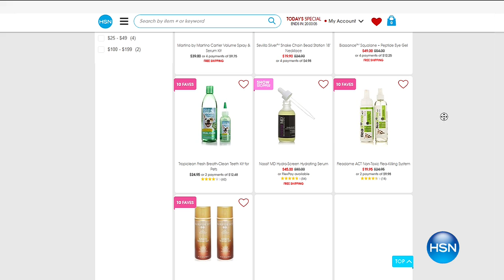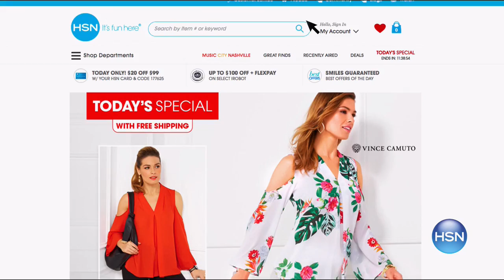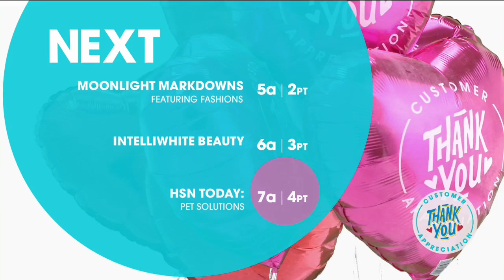HSN | Moonlight Markdowns featuring Fashions 05.11.2017 - 04 AM